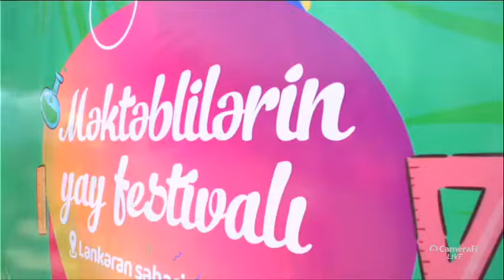Yay məktəbi 2